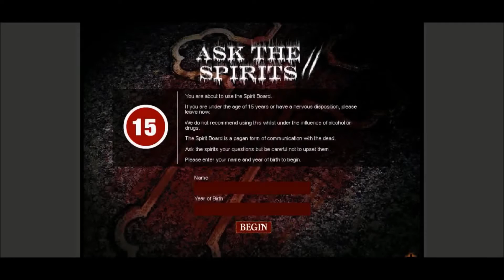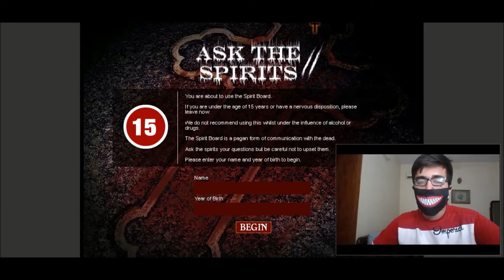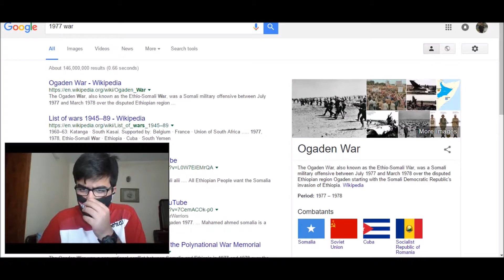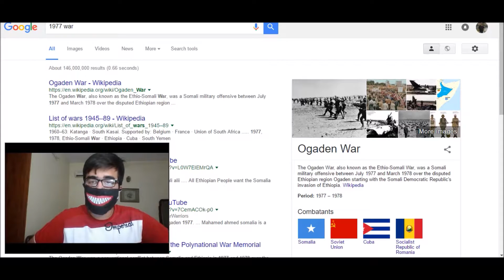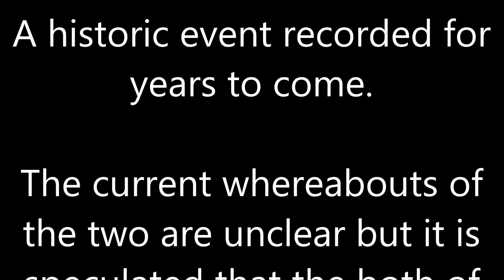TALKING TO A GHOST BABY!!! Ask The Spirits 2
This is a good idea, but I'm spooped anyways.

I try to talk to the dead through the power of the Ouija board.

The online one of course because I can't afford a real one and since it is on the internet it has to be true.

Watch as I try to uncover the story behind the mystery of the war baby.